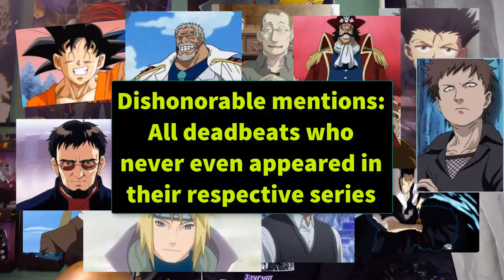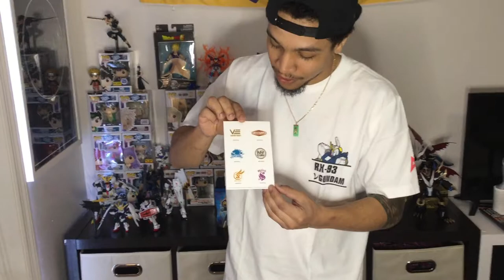Mainstream Mix Up Fullmetal Alchemist and IGPX ft Uncle Willy San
MAGIC?, SCIENCE? How about a combo of both??? check out me covering one of the goats of the Mainstream MIX-up : Full metal Alchemist followed by ya very own Uncle Willie san for another banger in the world of IGPX . any you know he brought you that Fit of the week!!